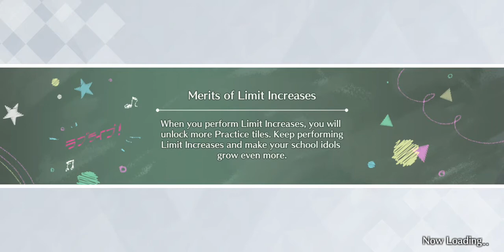GAMEPLAY - Love Live! All Stars ~ µ's「Arashi no Naka no Koi Dakara」Advanced